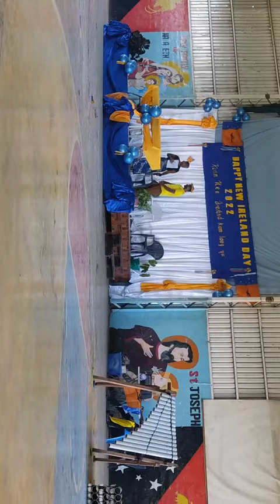Bamboo Band from the Autonomous Region of Bougainvillea bring the spark to our celebration 🍾